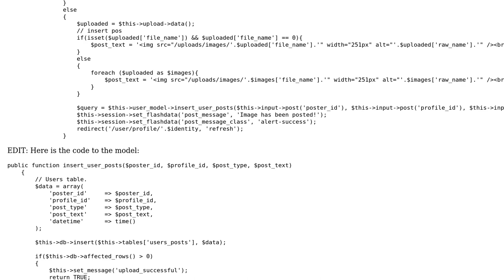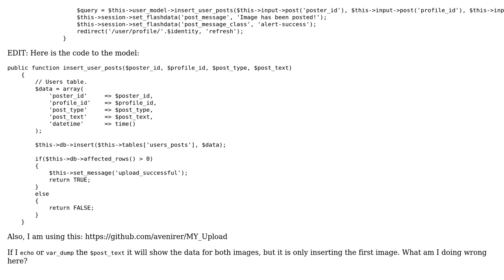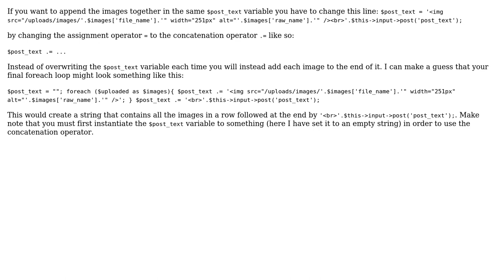Insert data into database using codeigniter 3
With thanks & praise to God, and with thanks to the many people who have made this project possible! | Content (except music & images) licensed under CC BY-SA | Music | Images & others | With thanks to user Will Sampson user iamthestreets and the Stack Exchange Network Trademarks are property of their respective owners. You are responsible for your own actions.